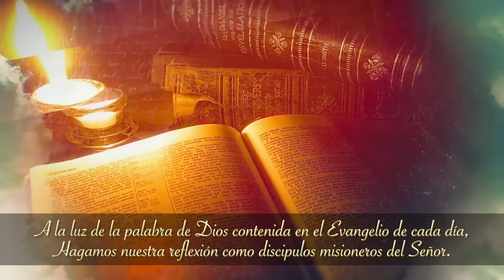Evangelio y Vida 01-05-2021